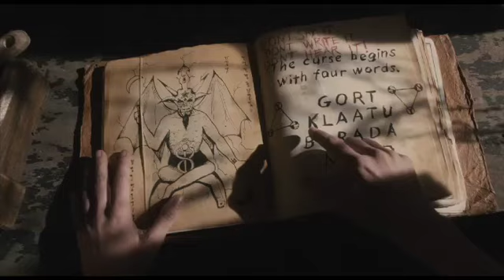'Scary Movie 5' - Trailer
El joven matrimonio formado por Dan y Jody empieza a detectar una actividad muy poco normal en su hogar tras acoger en él a las hijas del hermano de Dan, que han pasado tres años solas en el bosque. Cuando el caos invade la vida laboral de Jody como bailarina de danza clásica y la de de Dan como primatólogo, ambos llegan a la conclusión de que les ronda el siniestro fantasma de la «mamá» de las pequeñas. Juntos, y con la ayuda de numerosas cámaras y de cualificados expertos, harán todo lo posible por proteger a su nueva familia.